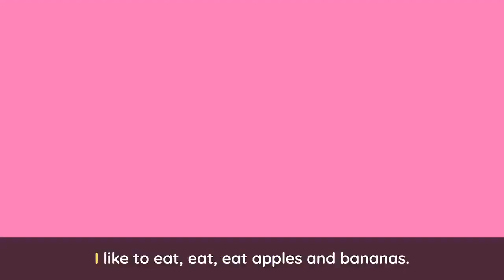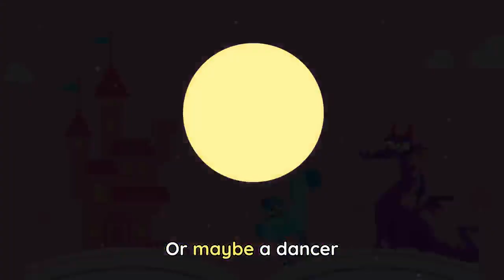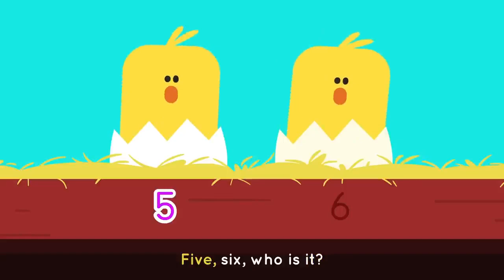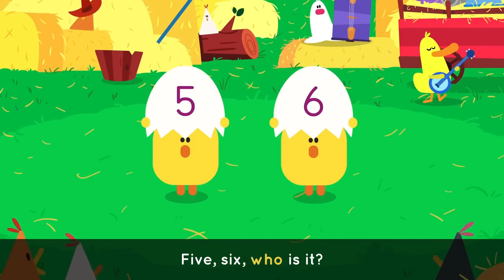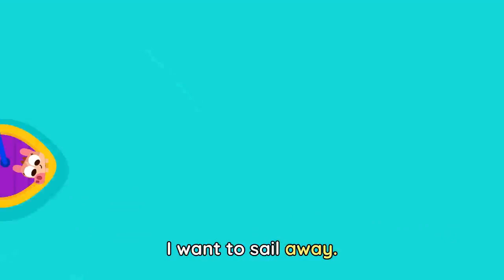CARNIVAL SONG 🎭🎶 + More Party Songs for Kids | Lingokids